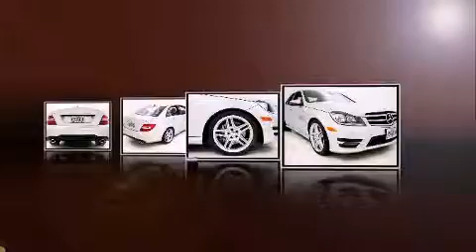2014 Mercedes-Benz C-Class C300 in Portland, OR 97201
Mercedes-Benz of Portland
1605 SW Naito Parkway (DA3227)

Sensibility and practicality define the 2014 Mercedes-Benz C-Class. This 4 door, 5 passenger sedan still has less than 10,000 miles! A 3.5 liter V-6 engine pairs with a sophisticated 7 speed automatic transmission, and for added security, dynamic Stability Control supplements the drivetrain. Mercedes-Benz prioritized comfort and style by including: front and rear reading lights, power front seats, a built-in garage door transmitter, an automatic dimming rear-view mirror, an outside temperature display, automatic dimming door mirrors, and cruise control. For drivers who enjoy the natural environment, a power moon roof allows an infusion of fresh air. Mercedes-Benz ensures the safety and security of its passengers with equipment such as: head curtain airbags, front SIDE impact airbags, traction control, brake assist, anti-whiplash front head restraints, ignition disabling, an emergency communication system, and 4 wheel disc brakes with ABS. You'll never lose visibility with rain sensing wipers, which activate automatically when the drops start to fall. It also arrives with a Carfax history report, providing you peace of mind with detailed information. Our aim is to provide our customers with the best prices and service at all times. Stop by our dealership or give us a call for more information.